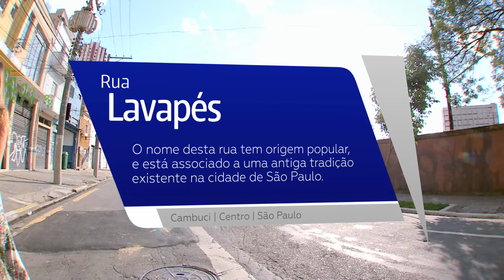Rua Lavapés (Ruas de São Paulo) - TV Gazeta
O nome desta rua tem origem popular, e está associado a uma antiga tradição existente na cidade de São Paulo. Quando os antigos moradores chegavam na cidade, tinham o hábito de limpar os pés no córrego da baixada da Glória.